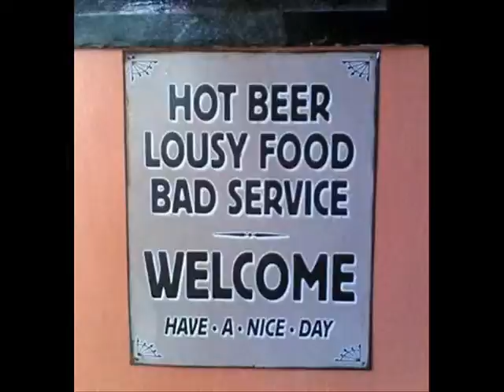Myn And Nanos Music 0001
This is a gd music mixture enjoy